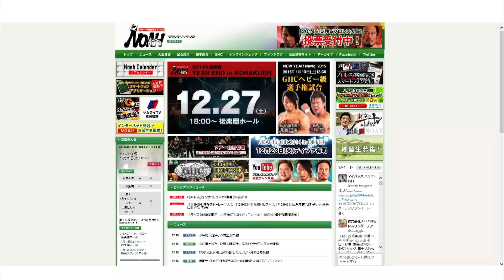プロレスリング・ノア 2014年12月23日ディファ有明大会&27日後楽園大会PR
プロレスリング・ノア12月23日ディファ有明&27日後楽園大会PRビデオです。皆様のご来場をお待ちしております！